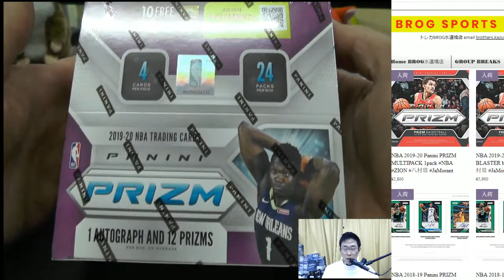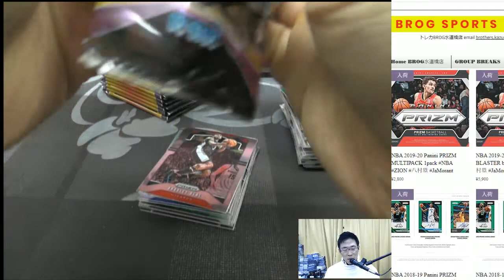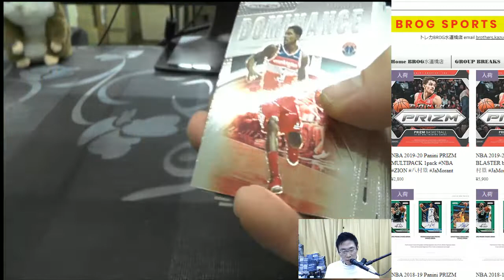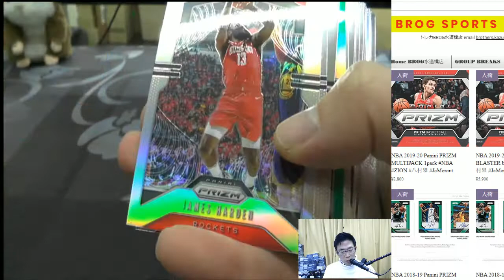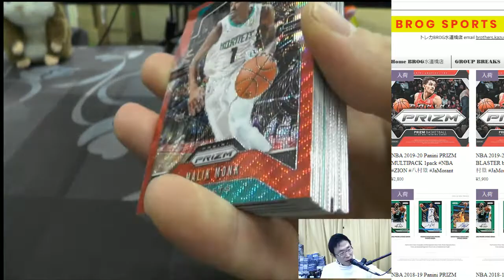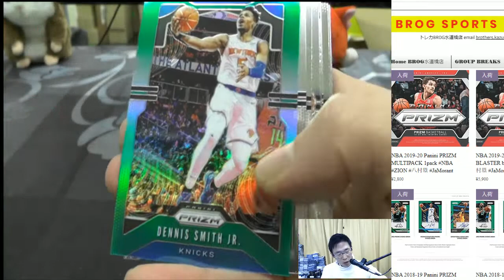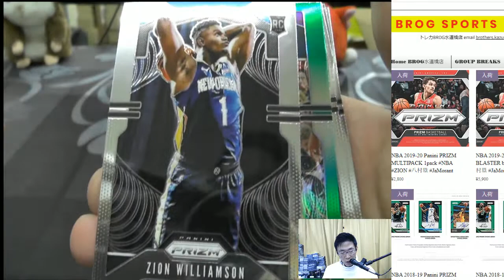Bob BGBPB NBA 19-20 PANINI PRIZM RETAIL BOX BREAKS BROG水道橋店 トレカ開封動画 スポーツカード